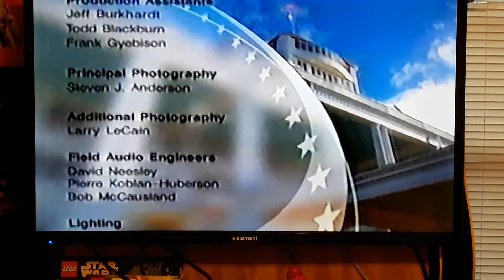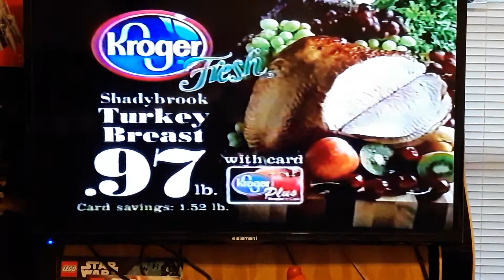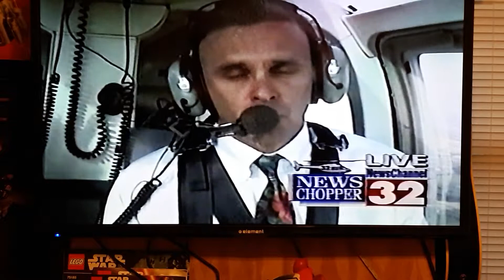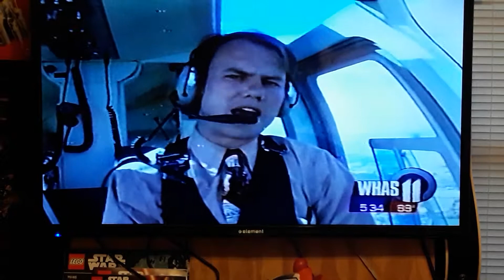Tornado in Leitchfield KY May 23rd 2000 Part 5.